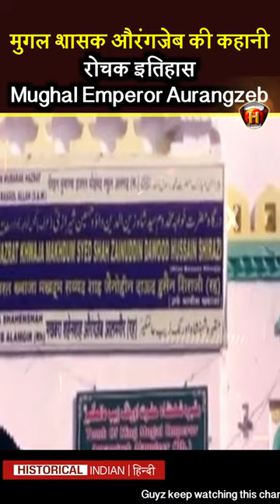Aurangzeb | The Part That Was Not Told Enough | Historical Indian Hindi | Mughal History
Muhi-ud-Din Muhammad (3 November 1618 – 3 March 1707),commonly known by the sobriquet Aurangzeb (Persian: "Ornament of the Throne") or by his regnal title Alamgir (Persian: "Conqueror of the World"),was the sixth Mughal emperor, who ruled over almost the entire Indian subcontinent for a period of 49 years.Widely considered to be the last effective ruler of the Mughal Empire, Aurangzeb compiled the Fatawa-e-Alamgiri, and was among the few monarchs to have fully established Sharia law and Islamic economics throughout the Indian subcontinent. He was an accomplished military leader whose rule has been the subject of praise, though he has also been described as the most controversial ruler in Indian history.
Under the rule of Hazrat Aurangzeb Alamgir, there was a pandit girl in Kashi Banaras named Shakuntala, the girl, a Muslim Jahil commander, wanted to hunt her lust, and told her father to decorate your daughter in a doli on my palace. Send it in 7 days .. Pandit said this to his daughter, he had no way and daughter said to Pandit that take 1 month's time, any path will come out.
Pandit went to the commander and said, "I do not have enough money to decorate the girl in 7 days, give me the time of the month." The commander said, "Okay! Send it right after the month". Pandit went to his girl and said "Time has found now?" The girl put on the dress of Mughal Sahajade and went towards Delhi for her ride,
After a few days reached Delhi, it was a day of gambling, and when Hazrat Aurangzeb Alamgir Namaz on the day of the mosque went out of the mosque, people would write their complaint in a letter and stand on both sides of the mosque steps, and Hazrat Aurangzeb Alamgir used to take the letters from his hand, and then in a few days, the decision (justice) was made, the girl (Shakuntala) also stood in this queue, had a mask on her face, and was wearing the dress (dress) of the boy.
When it came to take a letter from his hand, then Hazrat Aurangzeb Alamgir put a cloth on his hand and took a letter from his hand. Then she said, Maharaj! Why this injustice to me? You got a letter from all the people in a direct way and by putting a cloth on my hands from me ??? Then Hazrat Aurangzeb Alamgir has forbidden the handing over of non-Mehram (foreign women) in Islam. And I know you are a girl, not a boy.
Shakuntala stayed with the emperor for a few days, and narrated his plea, Emperor Hazrat Aurangzeb Alamgir said to her, "Daughter! You return and your doli will reach the commander's palace in time."
aurangzeb movie
aurangzeb alamgir
aurangzeb tomb
aurangzeb alamgir movie
aurangzeb real photo
aurangzeb history in hindi
aurangzeb history
aurangzeb pronunciation
aurangzeb vs shivaji
aurangzeb family tree
maryam aurangzeb
marriyum aurangzeb husband
who killed aurangzeb
tahira aurangzeb
maryam aurangzeb twitter
how aurangzeb died
who defeated aurangzeb
why did aurangzeb ban the playing of the pungi